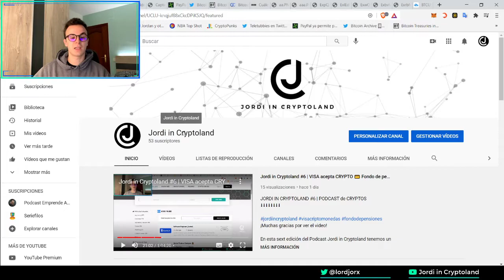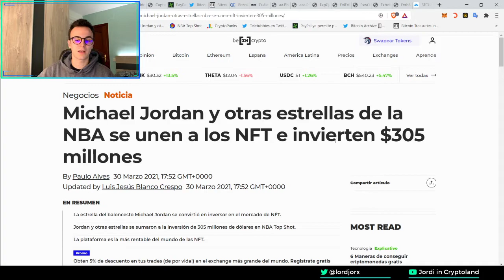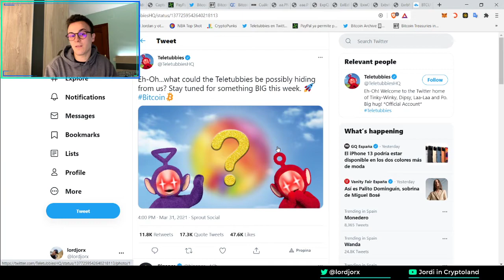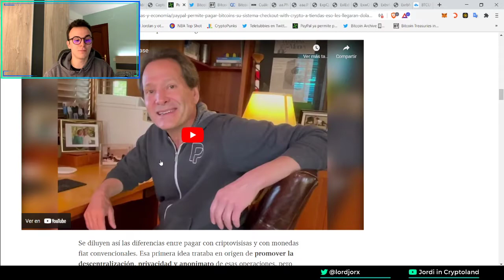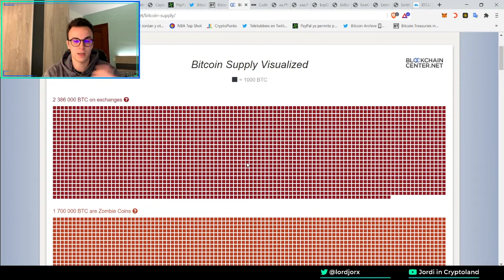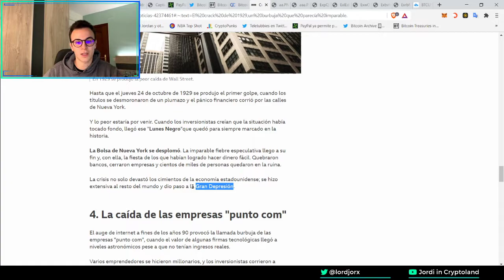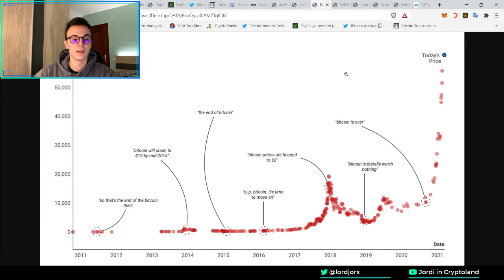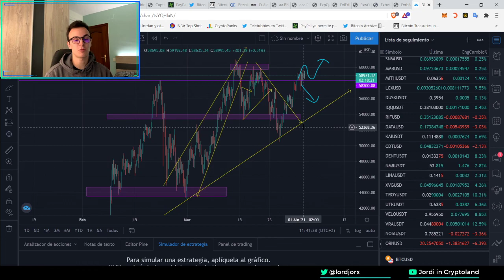Jordi in Cryptoland #7 | Michael Jordan y las NFTs de la NBA🏀 Teletubbies y Bitcoin😅 y mucho más!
JORDI IN CRYPTOLAND #7 | PODCAST de CRYPTOS

En esta séptima edición del Podcast Jordi in Cryptoland tenemos un análisis exhaustivo del mercado como siempre, donde vemos como evolucionan varias criptomonedas, concretamente hacemos un análisis de Bitcoin. También vemos la increíble noticía que ha dado Michael Jordan, quién entre otros, financia las NFT de la NBA.  Continuamos hablando acerca del rumor de estos últimos días acerca de los Teletubbies y el Bitcoin, un extraño mashup. Hablamos de algunas novedades del btc y del entorno crypto y de los pagos en paypal con las mismas, entre otras. Todo esto y mucho mas en el podcast de criptomonedas Jordi in Cryptoland🥇

0:00-2:40 Introduccion🗣
2:40-8:30 Analisis de mercado y Bitcoin 🚀
8:30-14:29 Michael Jordan financia las NFTs de NBA 🏀
14:29-16:34 Que son los cryptopunks y porque son tan caros? ❓
16:34-18:10 Teletubbies en el mundo crypto? 😍
18:10-23:20 Goldman Sachs habilita productos de inversion en crypto. ❓
23:20-25:45 Pagos y transferencias en Paypal usando Cryptos 💳
25:45-34:20 Instituciones invirtiendo en Cryptos 👨🏾‍🤝‍👨🏾
34:20-45:40 Las 5 burbujas financieras mas brutales de la historia 🧨
45:40-55:00 Criticas a Bitcoin y curiosidades de la historia de la criptomoneda📖
55:00-55:38 Despedida  👋